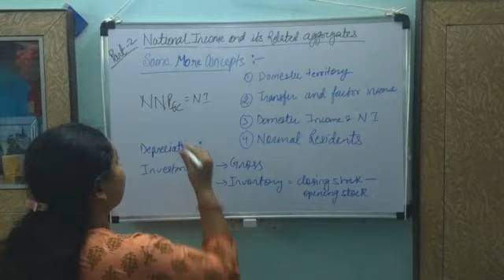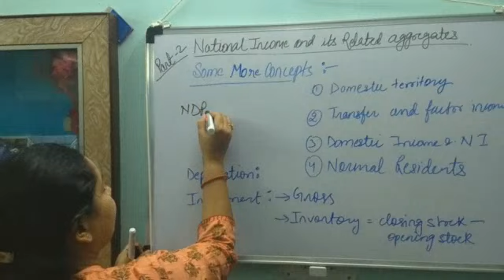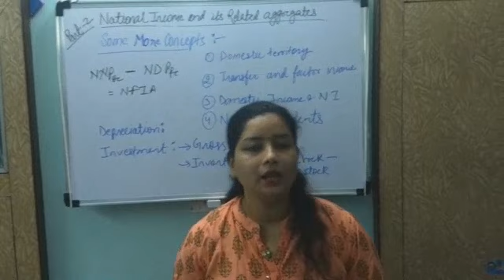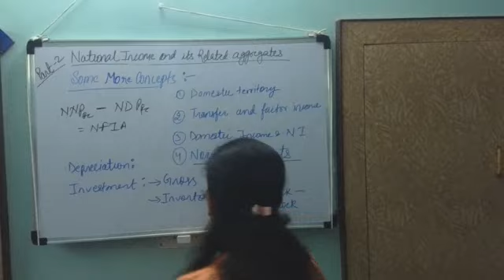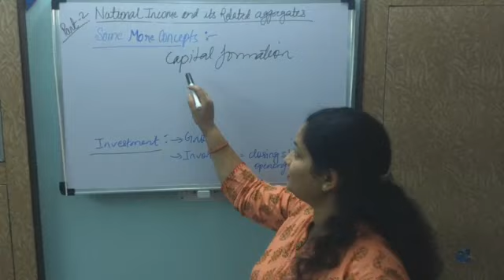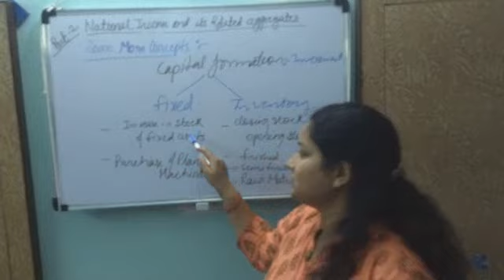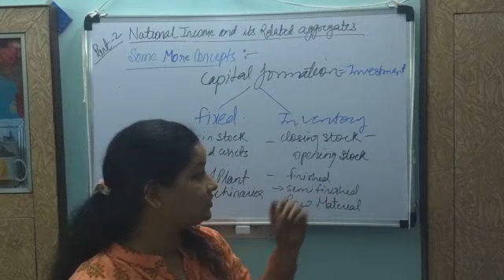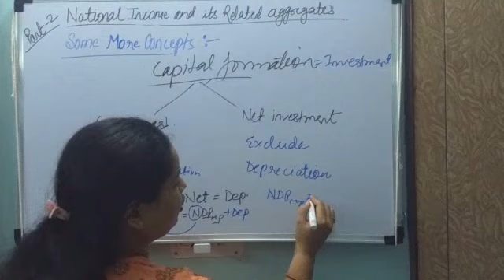@05# Basic concepts of Macro economics part 3| class 12 CBSE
In continuation of macro economics basic concepts part 2